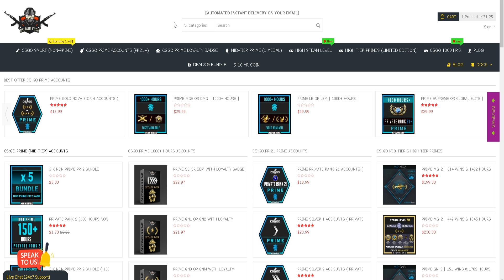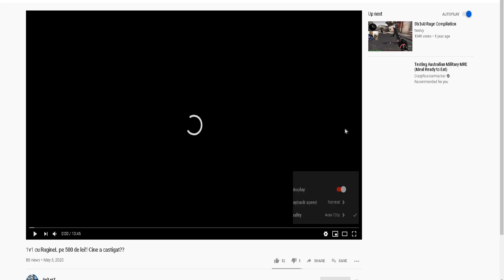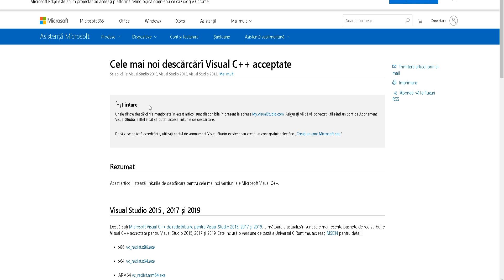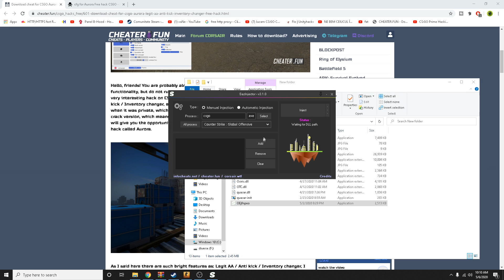AURORA | FREE CS:GO CHEAT - Legit AA / Anti Kick / Inventory Changer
Payment Method -- PayPal | SKRILL | STRIPE ( VISA - MASTER Etc ) | Paysafecard | BTC | G2A PAY And Many More

🎮PC Specs:
8GB RAM
1TB HDD
🎮Periferice:
Microfon Trust GXT 242 Lance Streamingz
Mouse Gaming Razer DeathAdder Elite
Casti Gaming RAZER Kraken Pro V2 7.1
Tastatura Mecanica Gaming Genesis Thor 300TKL Blue Switch